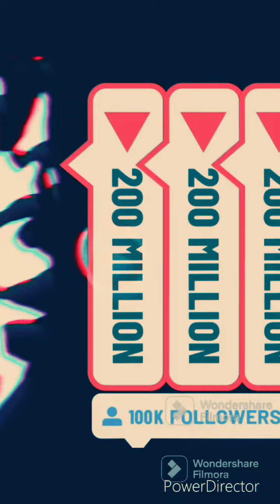The reason music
The reason music video
You tube